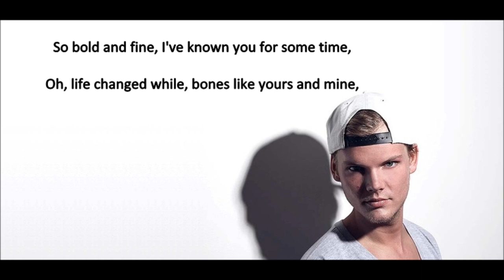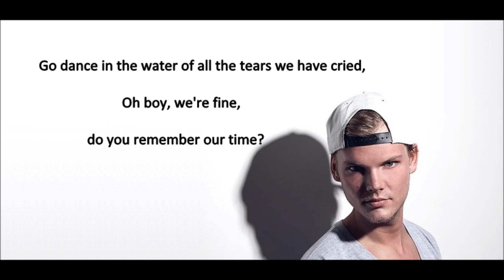Avicii ft. Mø - Dear Boy (lyrics)